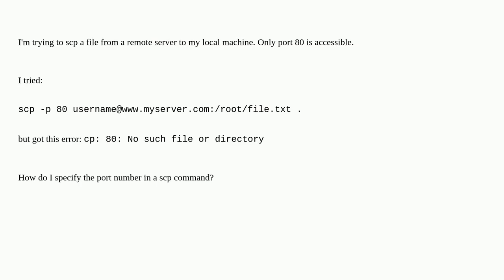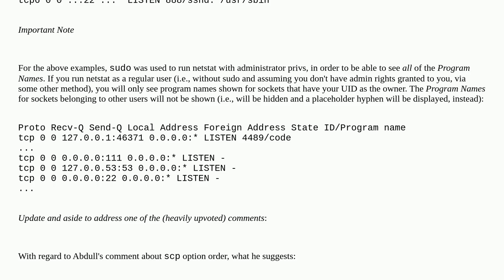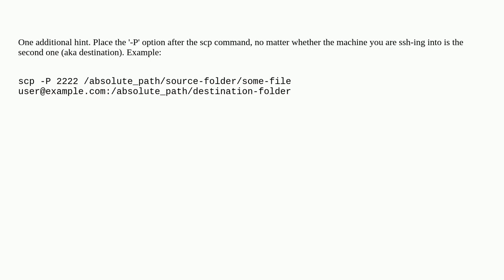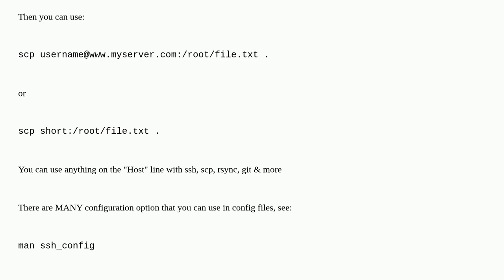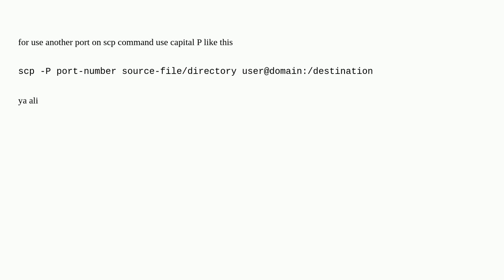scp with port number specified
A special thanks goes out to the community

  port scp